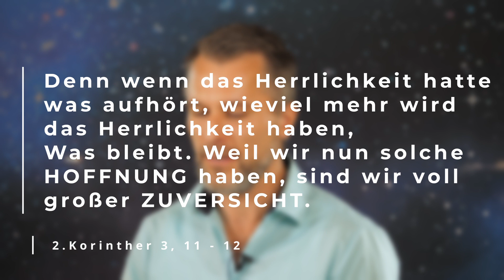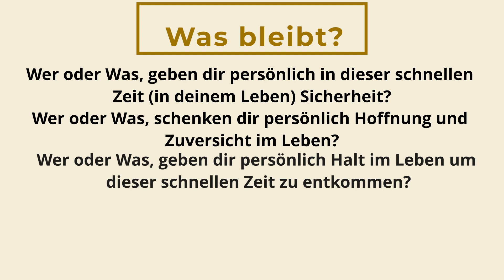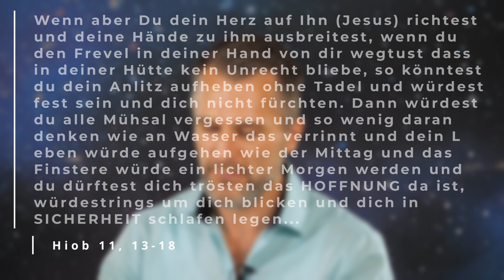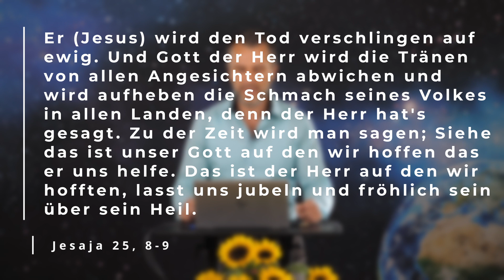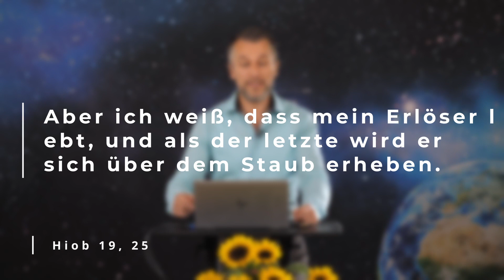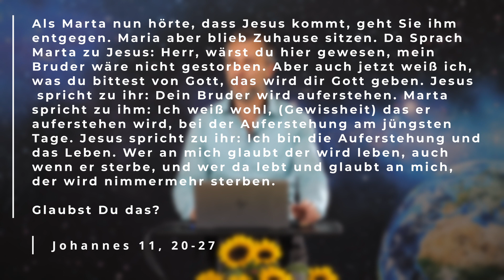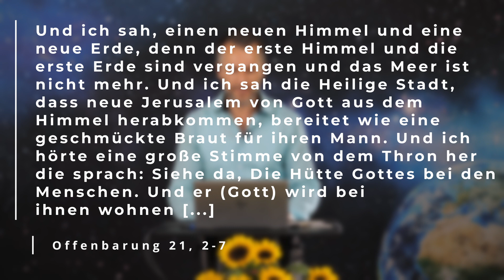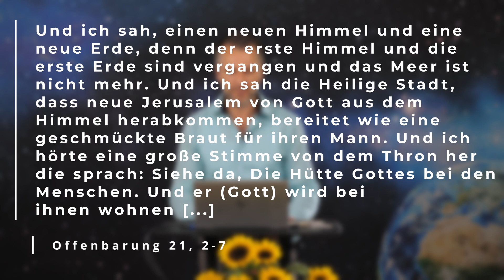Was bleibt? | Christof Hoffmann